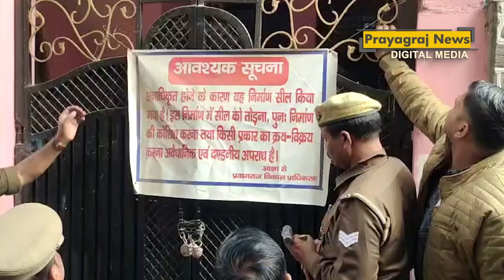फरार इनामी बमबाज गुड्डू मुस्लिम का मकान कुर्क